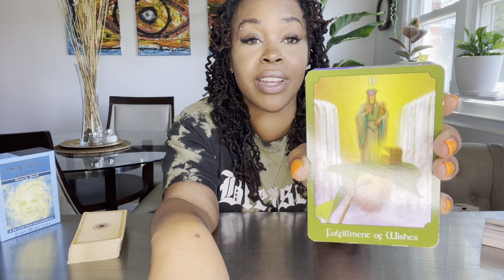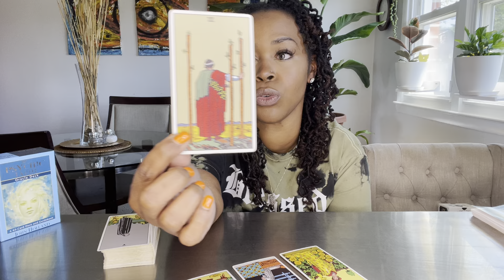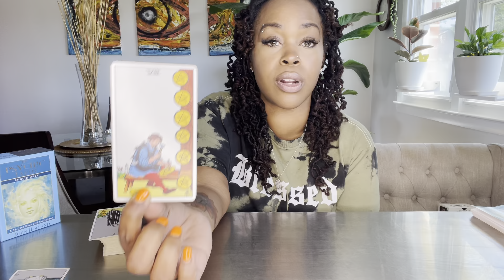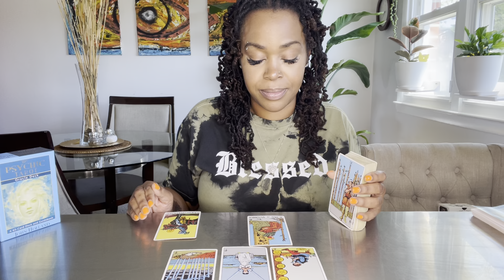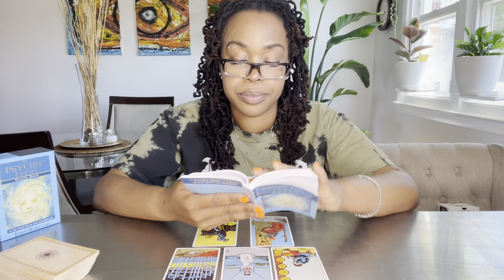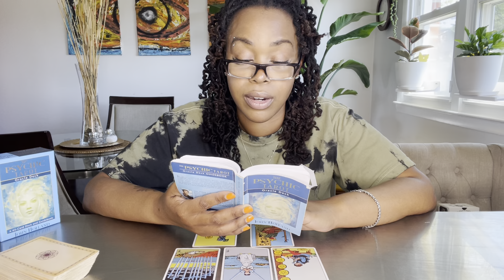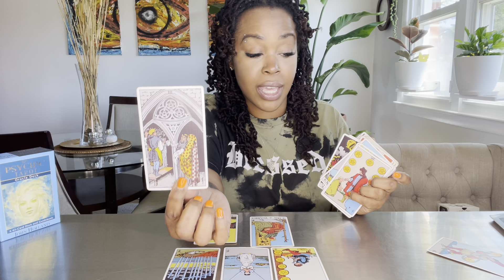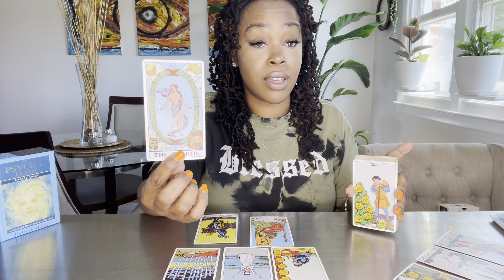DAILY COLLECTIVE: "OMG! Things Are About to Get Real. MAJOR ABUNDANCE"- April 19th/22'